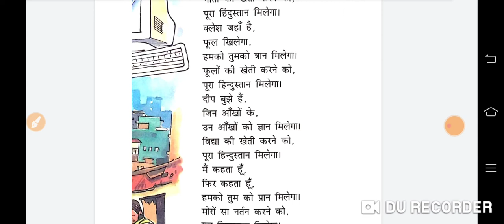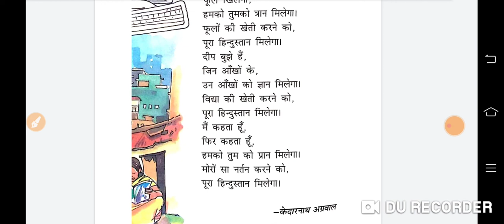दीप बुझे हैं जिन आँखों के उन आँखों को ज्ञान मिलेगा-केदारनाथ अग्रवाल